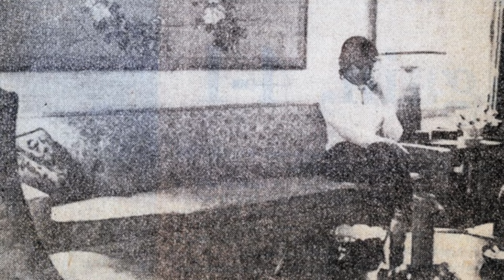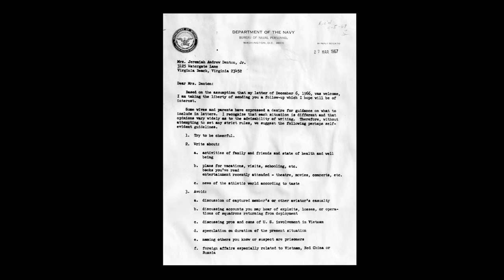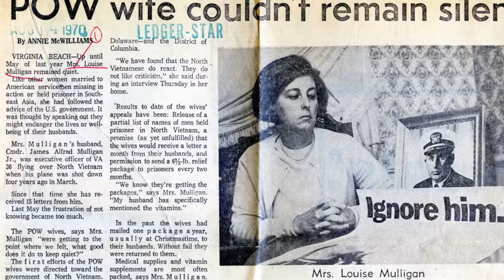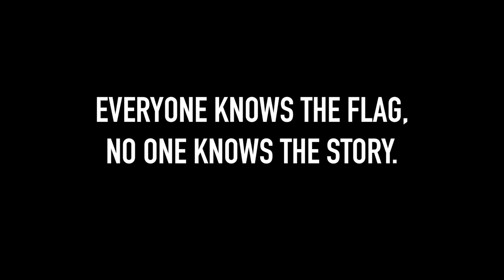POW Wives Trailer 5 2 17